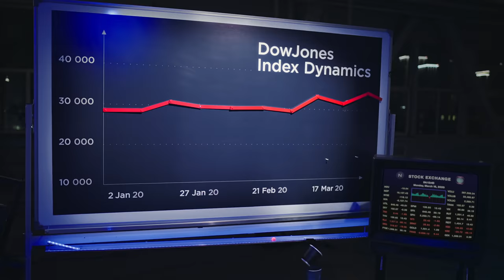The COVID-19 Pandemic Machine | Let’s stop it together!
This video fits the last almost 2 years into 2 minutes. At SputnikV we strongly believe that it is only through Vaccination that the global pandemic chain reaction can be stopped. V is for Victory. We can win this fight together!✌️